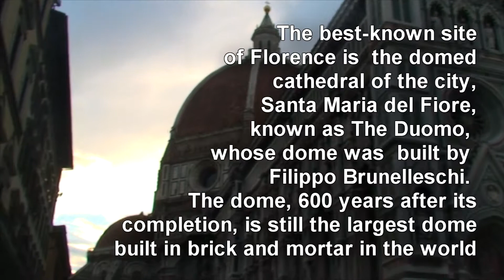Florence Cathedral "Duomo di Firenze"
Duomo di Firenze  is the main church of Florence, Italy.  Building began in 1296 in the Gothic style with the design of Arnolfo di Cambio and completed structurally in 1436 with the dome engineered by The basilica is one of Italy's largest churches, and until development of new structural materials in the modern era, the dome was the largest in the world. It remains the largest brick dome ever constructed.